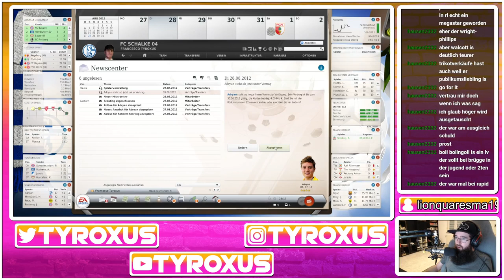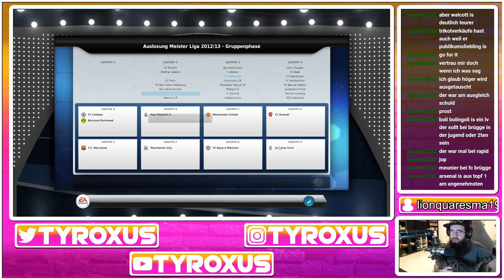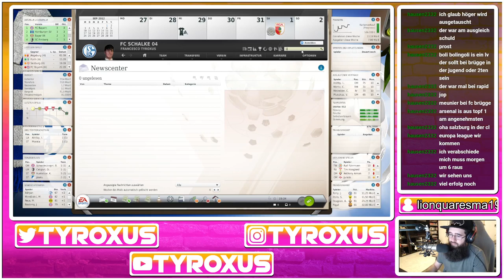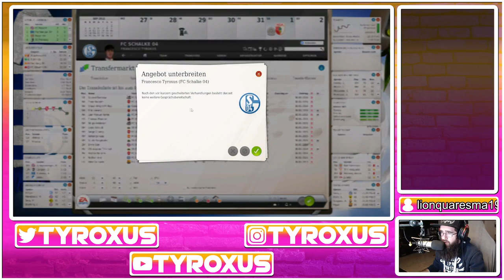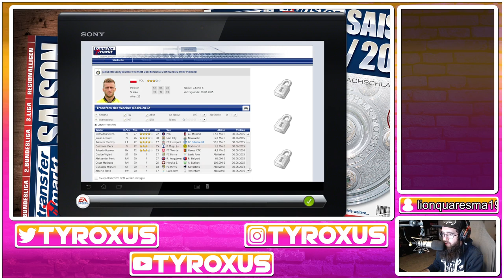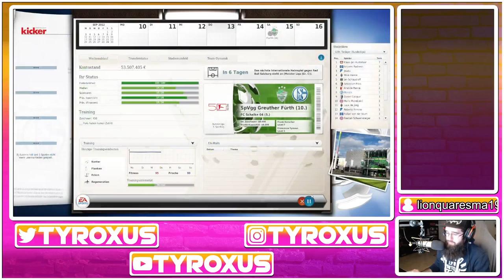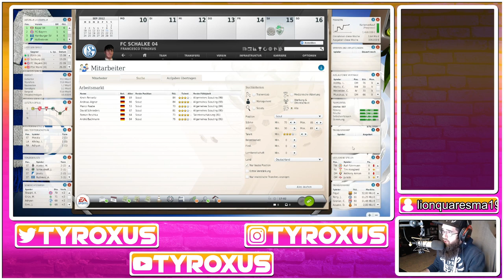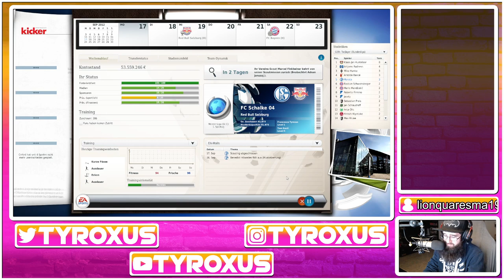FM13: Nostalgie Projekt - FC Schalke 04 #7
Teil 7 (Streams vom 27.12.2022 & 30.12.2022) unseres Nostalgie-Projektes mit dem FC Schalke 04. Im FIFA Manager 13, mit den Original-Kadern von 2012/13!